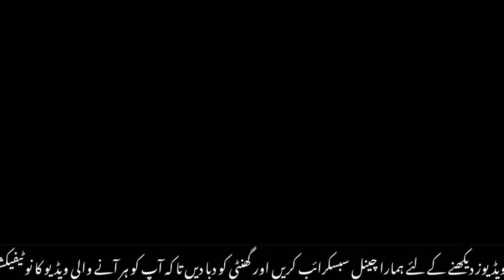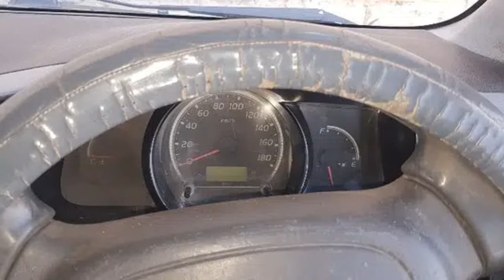Toyota Haice 2010 Model 8 Lac Price | Toyota Hiace for Sale in Pakistan | Hiace Review | Mbilal Moto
Toyota Haice 2010 Model 8 Lac Price | Toyota Hiace for Sale in Pakistan | Hiace Review | Mbilal Motors

●► So Watch Complete Video and Hit The ► LIKE Button.

Topics covered:

Honda civic 1.6 automatic for sale

ہونڈا سوک برائے فروخت

 Suzuki cultus 2007 model for sale in pakistan

 سوزوکی کلٹس براۓ فروخت

Toyota Hiace grand cabin for sale in pakistan

Toyota Hiace grand cabin 214 for sale

Toyota Hiace 2013 model for sale

بکسہ برائے فروخت

Suzuki Fx 86 model for sale

Very cheap price car for sale

mbilal motors

Toyota Hiace 2018 model for sale

Toyota Altis

Non custom toyota hiace for sale

Honda civic 2004 automatic

Zawar Motors